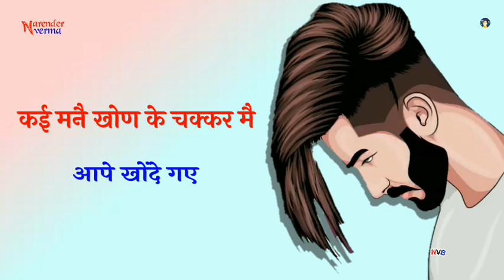New Haryanvi whatsapp status • New haryanvi whatsapp status haryanvi 2020 • Hr status 2020 •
sad status
sad st
New_haryanvi_songs
Latest_haryanvi_songs,
Top_haryanvi_songs,
superhit_haryanavi_songs,
best_haryanvi_songs
desi_status
new_haryanvi_whatsapp_status
Haryanvi Status
2018 Hr Status
Hr Status
desi status
desi status2018